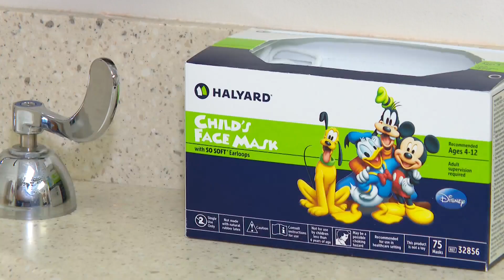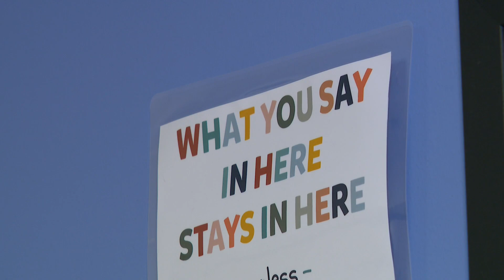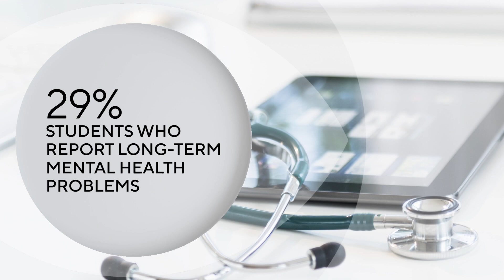The push to get mental health help faster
Derek James shows us how one health care system is bringing in mental health experts to answer concerns during regular clinic visits.